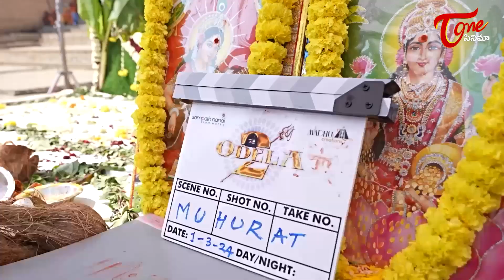Tamannaah Bhatia Odela Movie Pooja Ceremony | Samapath Nandi | TeluguOne Cinema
watch#